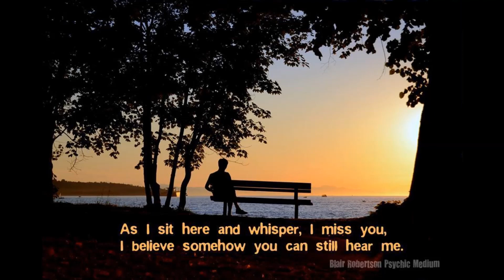يا عيباه ، من روائع الفن اليمني القديم ، عزف وغناء فرح طاشمان